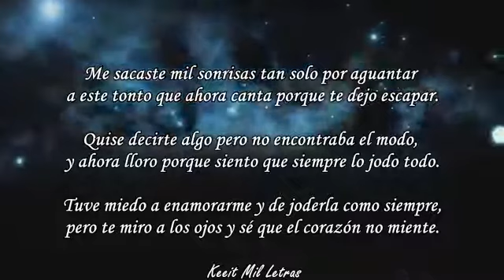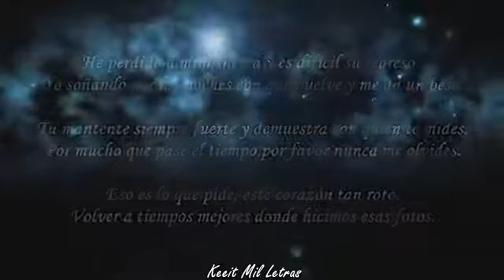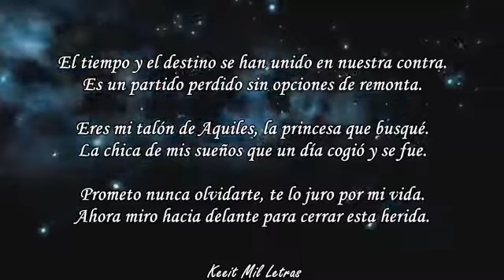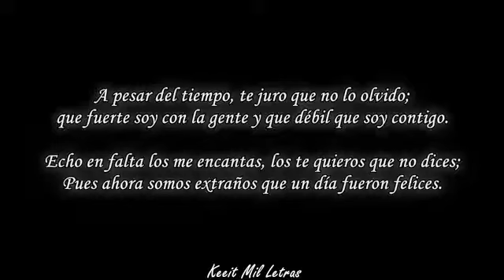Sin ti Jotade